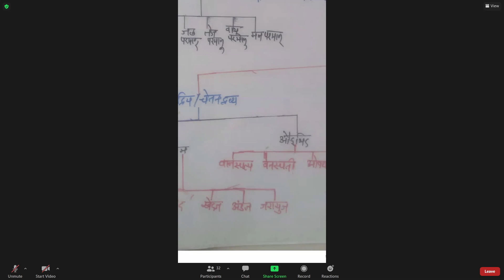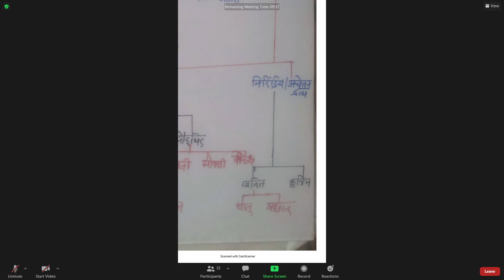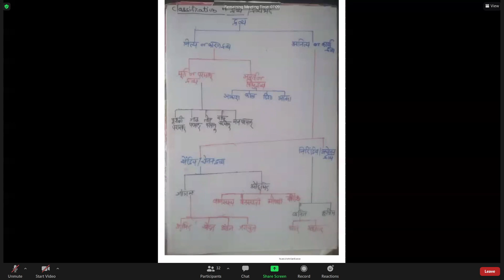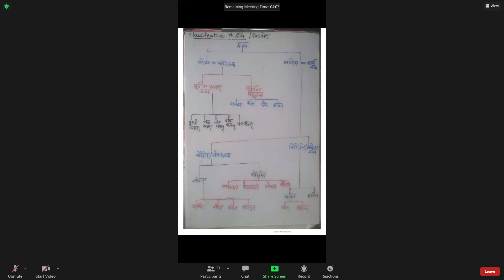Savita mam 30th june 2021